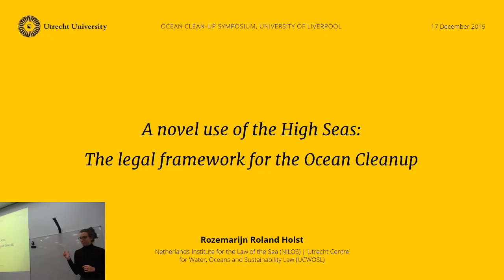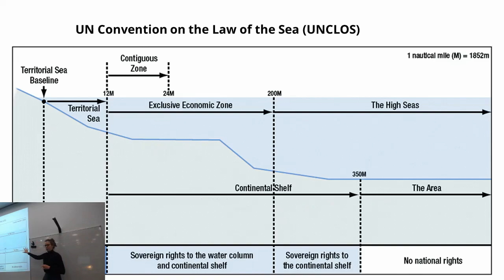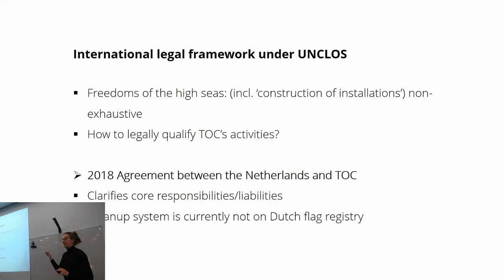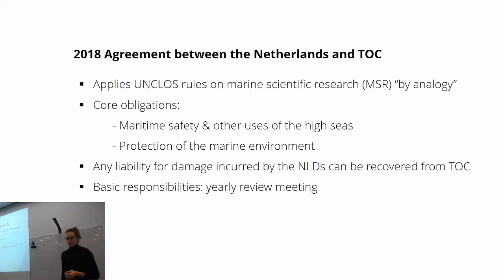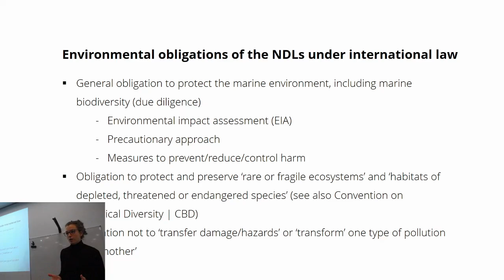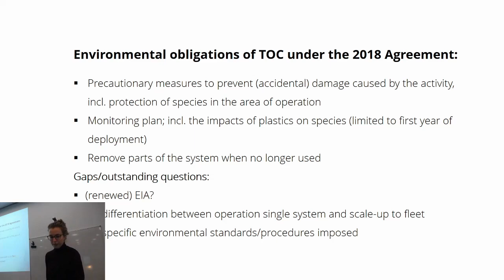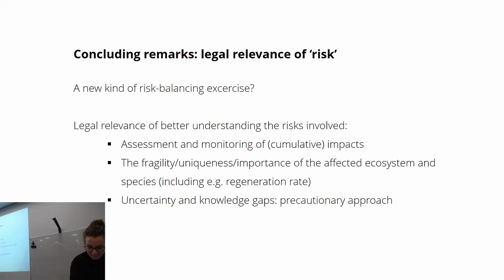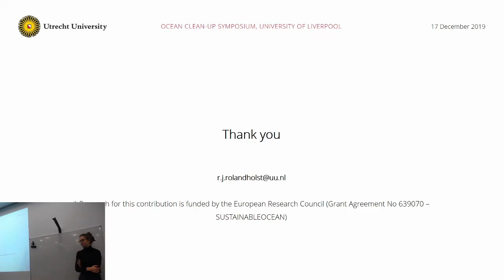Ocean Cleanup Symposium: A novel use of the high seas - Rozemarijn Roland Holst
The Institute for Risk and Uncertainty at the University of Liverpool hosted a symposium and workshop on risk tradeoffs, with the removal of plastic pollution from oceans such as by The Ocean Cleanup project as the main example.

Over three days in December 2019, the symposium aimed to introduce and explore the issues from many perspectives, including those of proponents from environmental groups and ocean ecologists. A collaborative event in which the delagates aimed to articulate risk analyses to address those issues. These analyses employed stochastic demography, including uncertainty propagation for abundances, vital rates, and other variables that are known imprecisely.

We believe that finding quantitative answers to the questions of whether and by how much the benefits from plastics removal outweigh the potential risks to ocean organisms, and how they compare with harms from unabated accumulation of oceanic microplastics, can only be answered by modern quantitative environmental risk analysis at the interface between engineering and ecology.